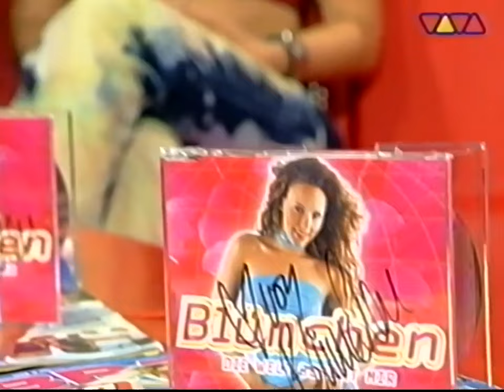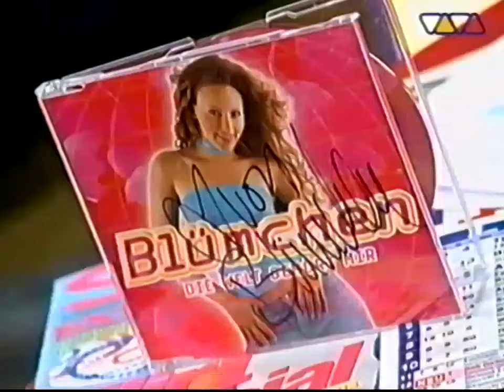Blümchen @ VIVA Interaktiv 2000 (Erste Moderation von Janin Reinhardt/Ullmann + Oli Pocher)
Ausschnitt aus der Sendung VIVA Interaktiv vom 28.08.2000 mit Blümchen (Jasmin Wagner). Janin Ullmann (damals noch Reinhardt) moderierte hier zum ersten Mal überhaupt - an der Seite von einem gewissen Oli Pocher. 🙂